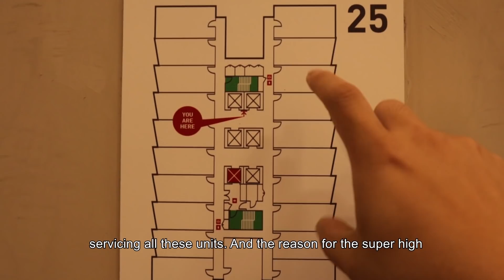PROPERTY REVIEW #078 | EKOCHERAS, CHERAS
One of the hottest controversial handover in town due to their innovative approach to furnishings. They adopted the material honesty approach to the entire development which until today, the developer still have a lot to touch up as the market still do not understand the design.
To me, I appreciate the bold move which might be intentional to gain exposure organically. Just like their orange connecting bridge, the developer seems to be innovative in grabbing attention from the market. Plus this is one of the rare Transit Oriented Development in the Cheras area connected to the MRT.
Cheras streetscape has changed dramatically ever since the completion of MRT and the connecting pedestrian bridge across Jalan Cheras. However, the supply of affordable range products in that area is just too high which I think will be a temporary hindrance to the capital appreciation.